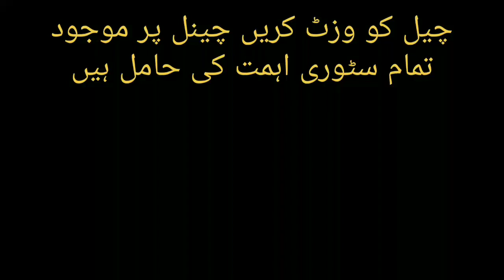Police officer arrested for taking bribe۔